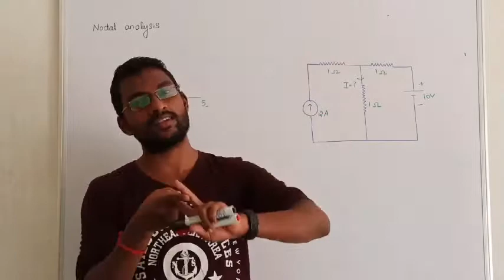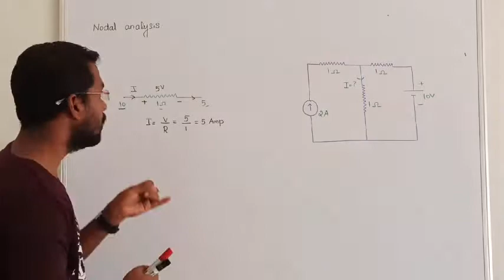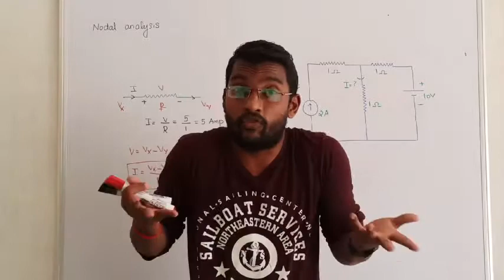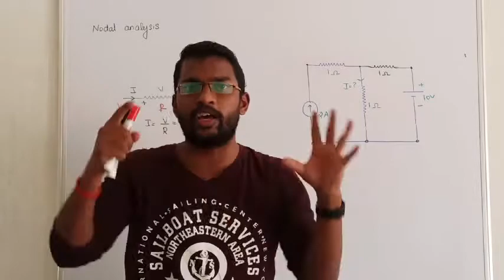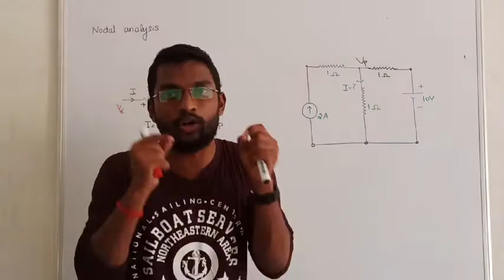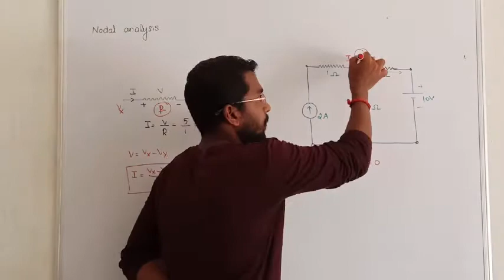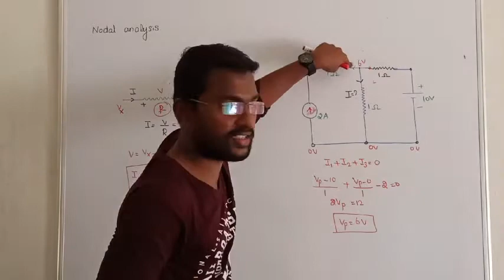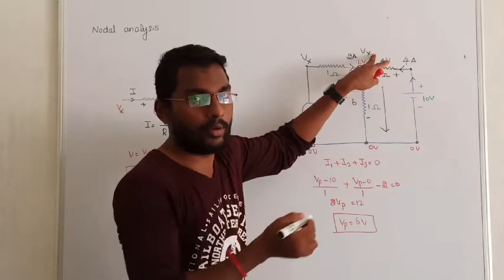20. NODAL ANALYSIS I EE I CIRCUIT THEORY IN TAMIL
Hey friends here you can find the best lecture for electrical engineering competitive exams (tneb/trb/gate/barc/isro/ssc/rrb/drdo/ese)

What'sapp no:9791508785